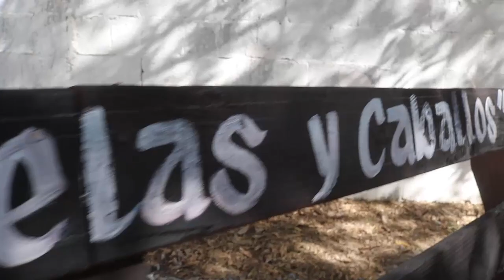2da parte Cabalgata 86 aniv Ej Plutarco Elías Calles Bustamante Tamaulipas